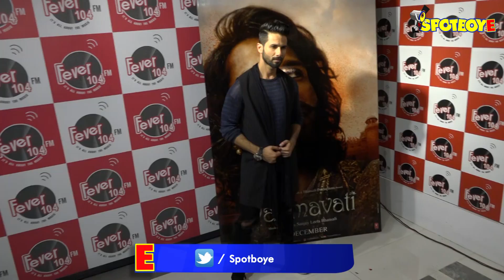15-Minute Blackout By Film Industry To Support Deepika-Shahid-Ranveer's Padmavati | SpotboyE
Amidst the controversies surrounding Padmavati, the Indian Films and TV Directors' Association (IFTDA), along with 20 other bodies of the film and television industry, is planning a 15-minute blackout in support of the film..